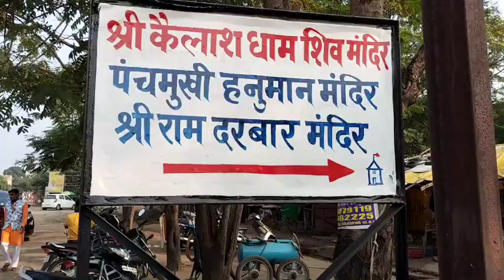Shree Kailash dham Rajkishor Nagar Bilaspur श्री कैलाश धाम राजकिशोर नगर बिलासपुर#hemupatelhdcgvlogs